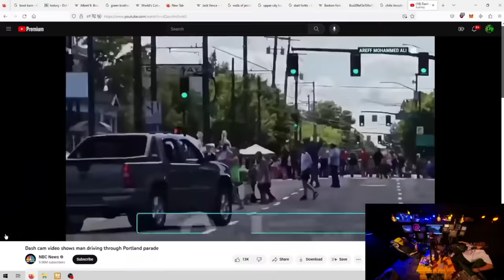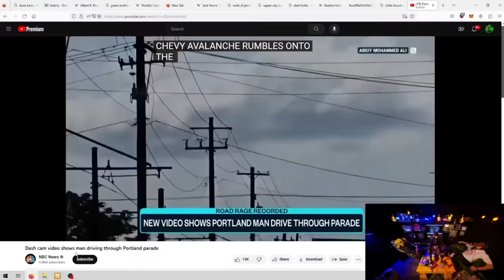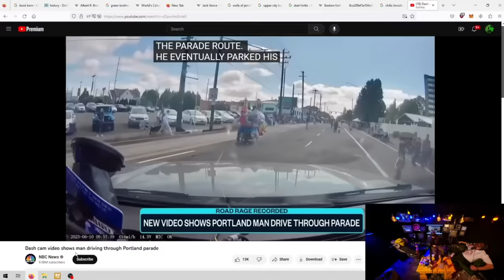Blue Collar Worker RAGE, It Doesn't Make The Job Easier - Sam Hyde, Nick & Charls (PGL Podcast)